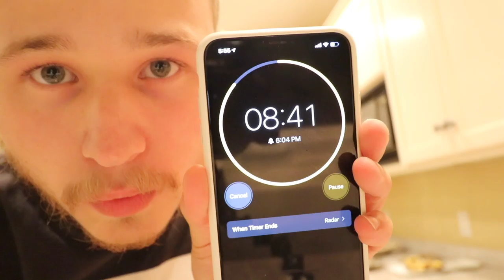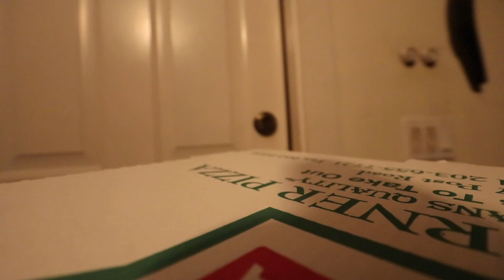i made cookies!!